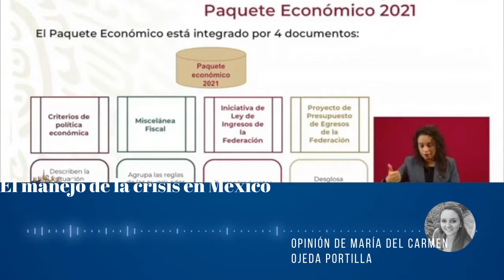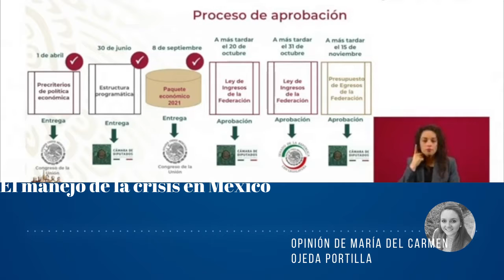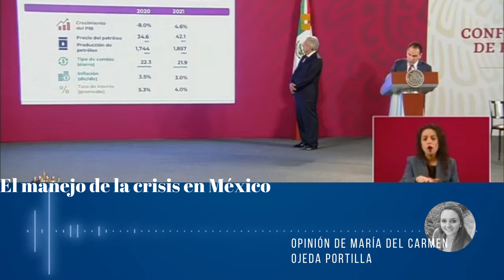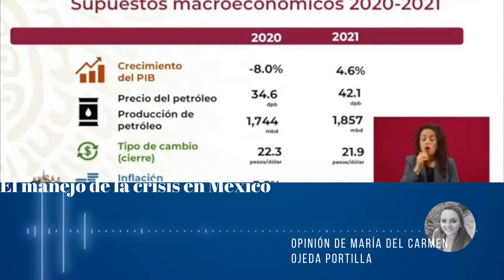El manejo de la crisis en México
Opinión de la Mtra. María del Carmen Ojeda Portilla